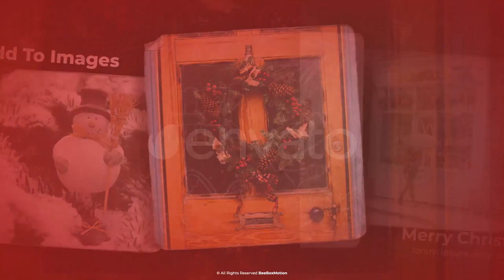Old Christmas // Slideshow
Multi-purpose template
Modular structure
No plugins required
26 Placeholders for video or photo
11 Placeholders for Text
Full HD and 4K UHD resolution.